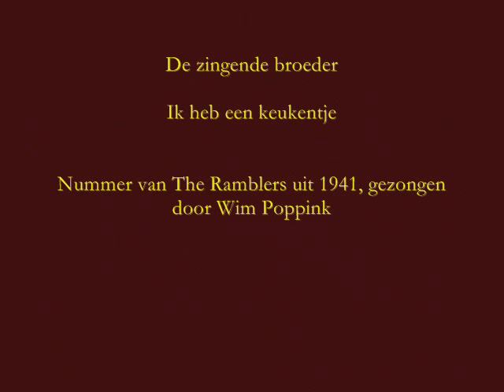Ik heb een keukentje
Liedje van The Ramblers uit 1941, gezongen door Wim Poppink